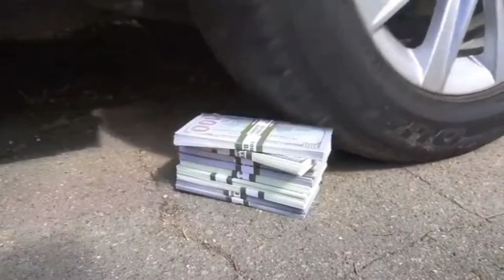Car vs Water Balloon Experiment|| Crushing Crunchy and Soft Thing By Car EXPERIMENTS